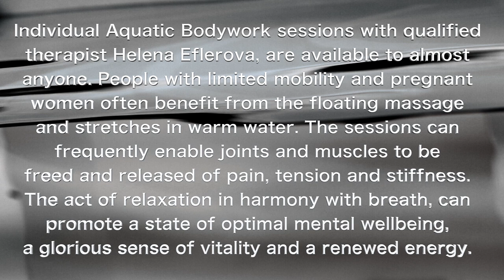HE AQUATICS Water Therapy & Aquatic Bodywork client interviews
Benefits at the physical level
Our bodies feel more comfortable and relaxed in warm water and the ideal temperature is around 33-35°C. The Aquatic Bodywork combines powerful therapeutic benefits of weightlessness in warm water with fluid movements, gentle stretches, rotations and massage.

In water, our body weight is reduced by 70 to 80%, this allows bodyworker to carry effortlessly over-weight people or people with reduced mobility.

Aquatic Bodywork also helps with reducing pains of various origins such as back pain, relieves the spine, amplifies movements, relaxes muscles, mobilises joints, deepens breathing, stress, fears and blockages can be released.

Enables pregnant women to become aware of their bodies and to release tensions. Helps couples to establish contact with their baby in a womb gently.

Recommended to people suffering from Parkinson’s disease, Fibromyalgia, Chronic Fatigue Syndrome and sports rehabilitation.

Benefits at the mental and emotional level
Aquatic Bodywork is ideal for people looking for a holistic therapy focused on inner development. Our thoughts slow down as we float in silence submerged in warm water and supported by the practitioner’s arms. We experience a form of meditative relaxation, mental wellbeing and regeneration.

Aquatic Bodywork therapy assists reduce daily stress, anxieties, depression, addictions, obsessions and insomnia. It stimulates creativity and promotes verbal and non-verbal expression.

People appreciate being able to close their eyes, to let go, surrender, relax and revitalise.